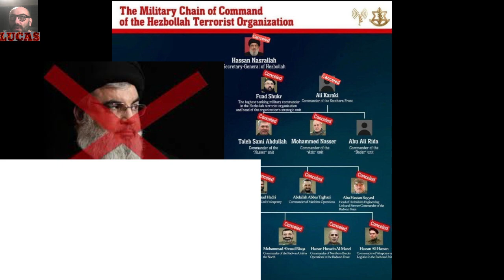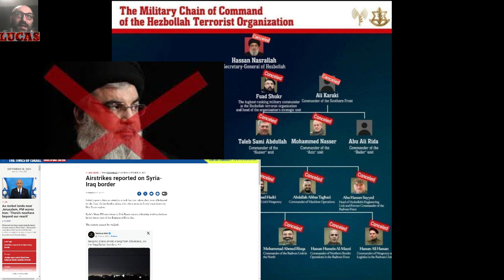ISRAEL ELIMINA AL LIDER DE HEZBOLLAH. ¿CUALES SERAN LAS CONSECUENCIAS?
EL DIA DE AYER ISRAEL ELIMINO A NAZARALLAH LIDER DE HEZBOLLAH EN UNA SERIA DE BOMBARDEOS A SU BUNKER EN EL SUR DE BEIRUT. ¿CUALES SERAN LAS POSIBLES CONSECUENCIAS DE ESTOS ATAQUES?